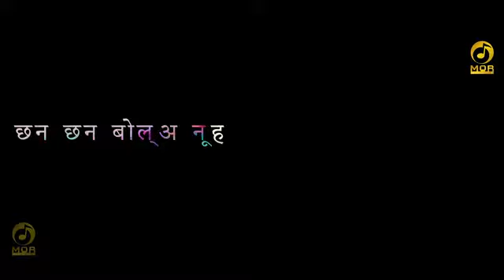Haryanvi video songs